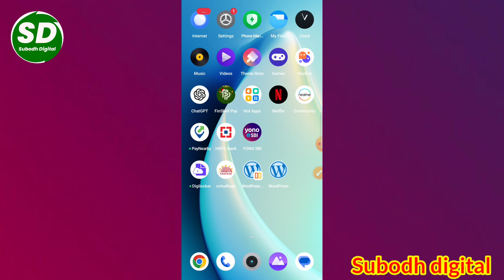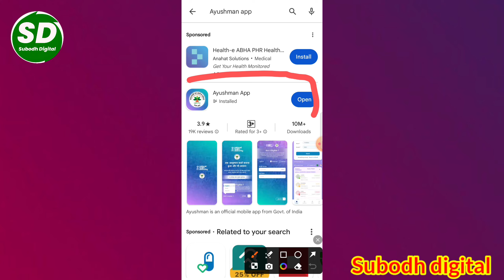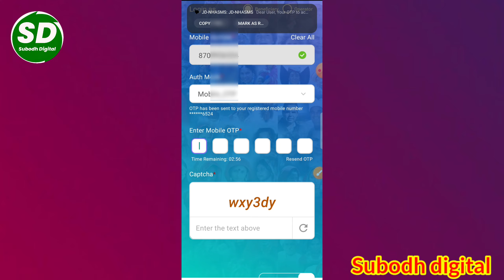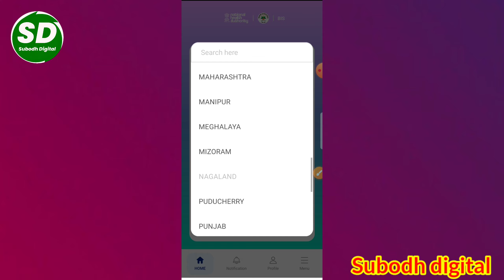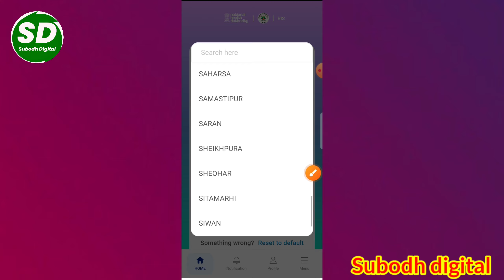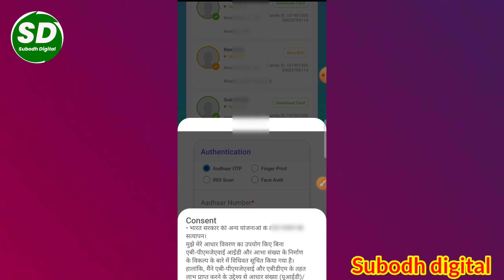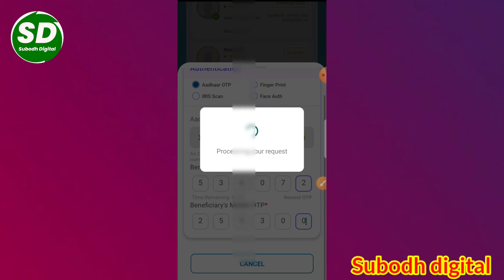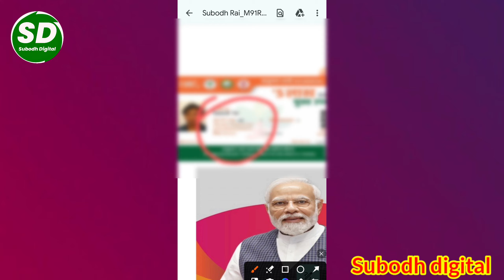ayushman card kaise banaye mobile se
ayushman card kaise banaye mobile se, ayushman bharat card kaise banaye ayushman card kaise banaye 2024
mobile se ayushman card kaise banaye, ayushman card kaise download kare ayushman card kaise banaye online
online ayushman card kaise banaye ayushman card kaise banaen
phone se ayushman card kaise banaye, ayushman card kaise banaye 2024
ayushman card kaise banaye csc se ayushman card online kaise banaye

इस वीडियो में बताया गया आयुष्मान कार्ड कैसे बनाएं 3 मार्च से लिस्ट जारी कर देगा सभी लोगों का ऑनलाइन आयुष्मान कार्ड बनाएं घर बैठे